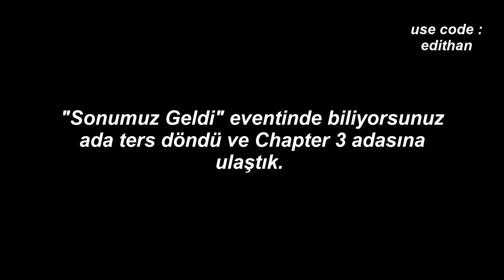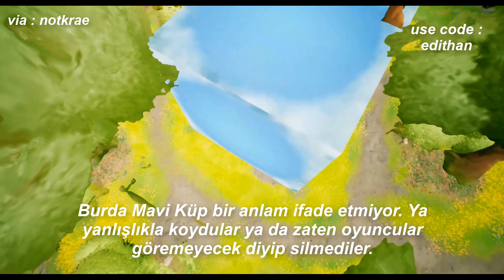Chapter 2 Adası Ne Durumda?